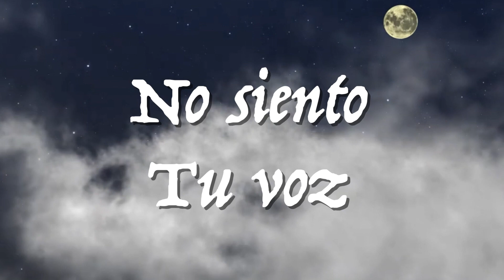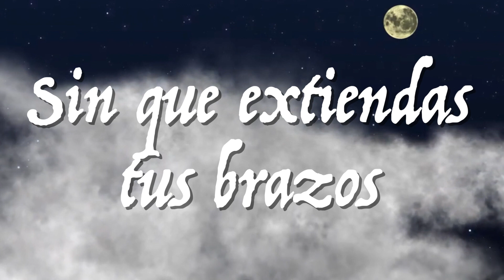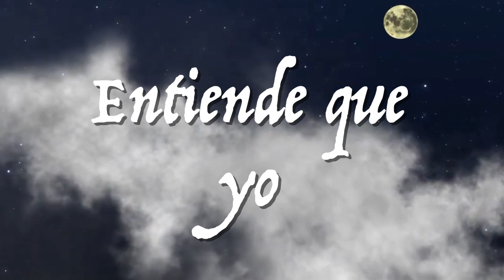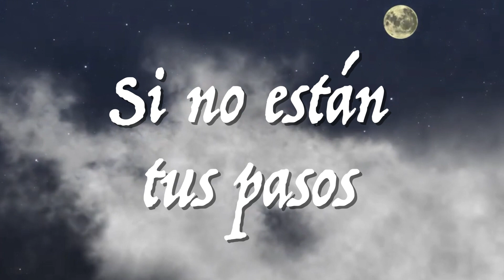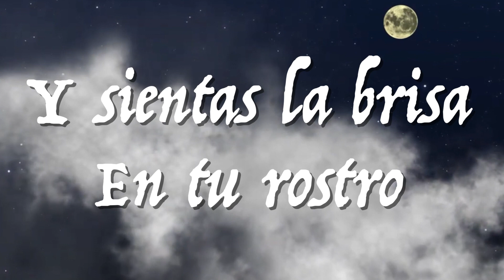Playa Limbo - Aún Pienso En Ti / El Tiempo De Ti (Instrumental | Letra)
Canta con nosotros durante esta cuarentena Estos temas emblemáticos de Playa Limbo 🌴 Una versión que tocaban en su tour pasado, ¡Disfrútenlo!